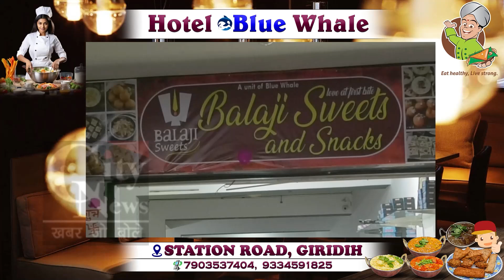गिरिडीह महाविद्यालय मे 1970 से चल रहे एनसीसी केंद्र को एएनओ के कमी के वजह से अब बंद कर दिया गया